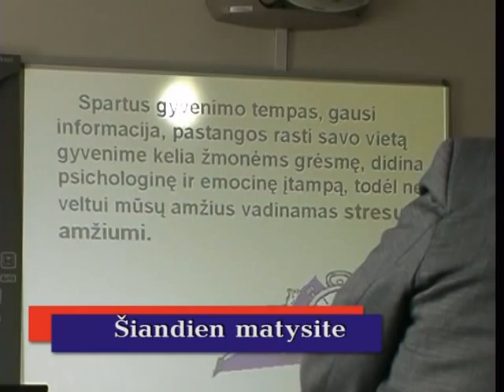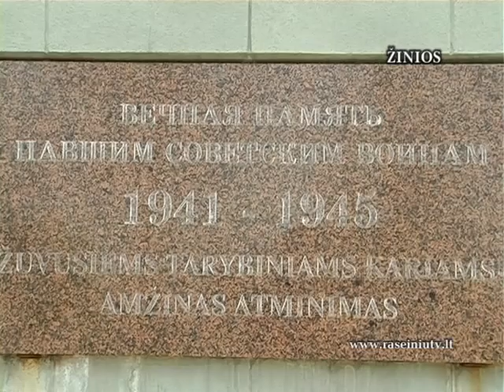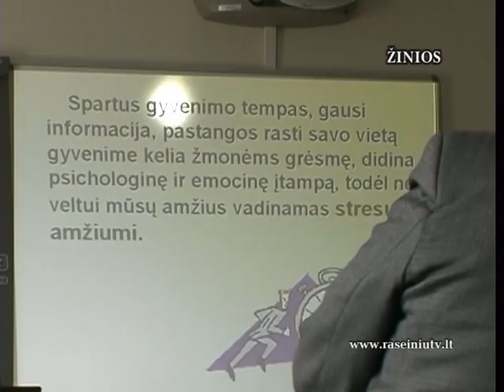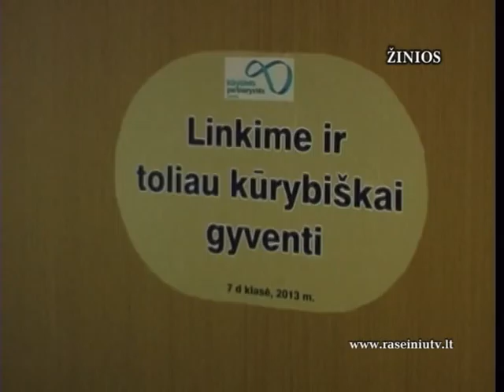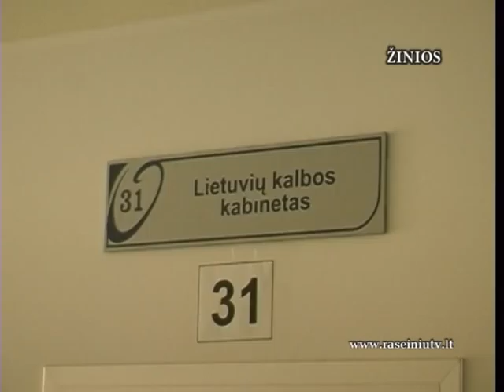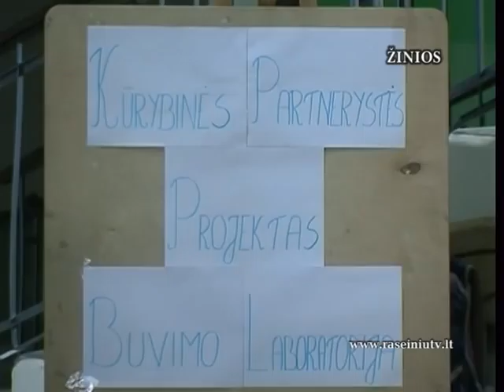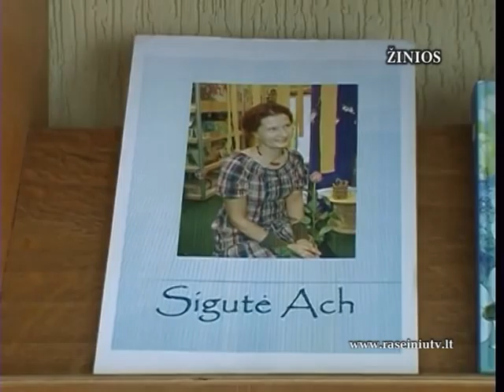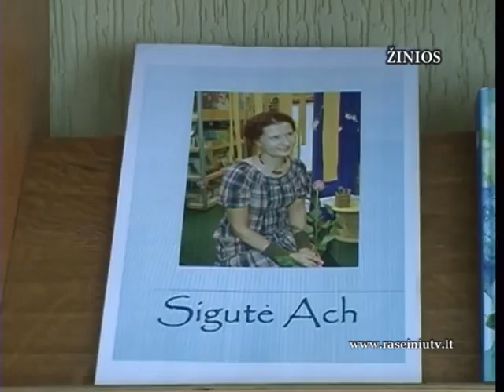2013 05 09 ZINIOS